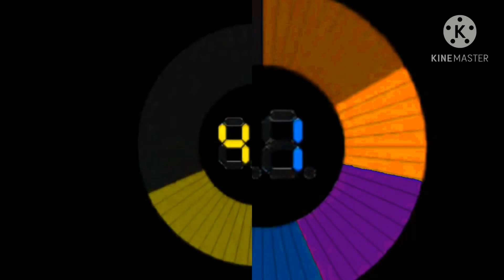Jeopardy Countdown in N-Major